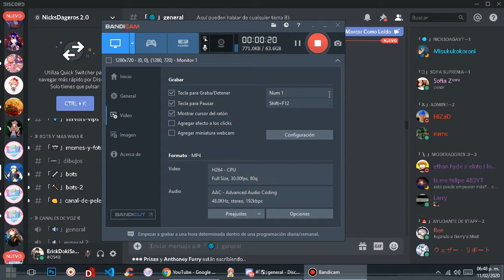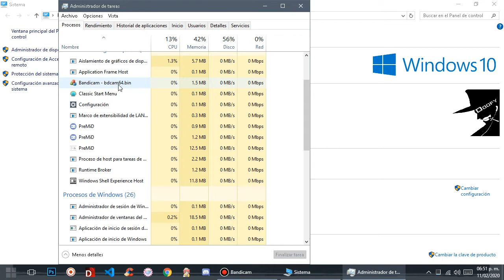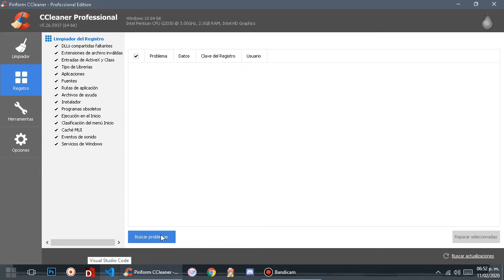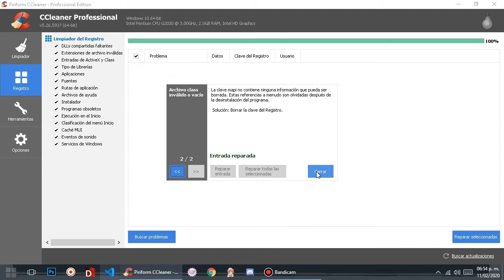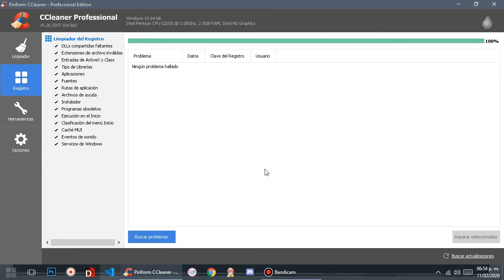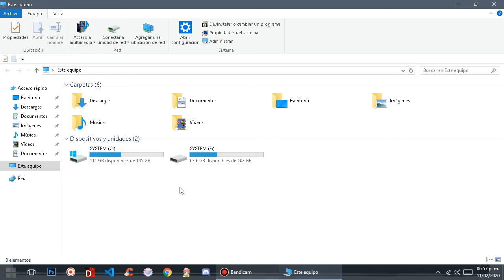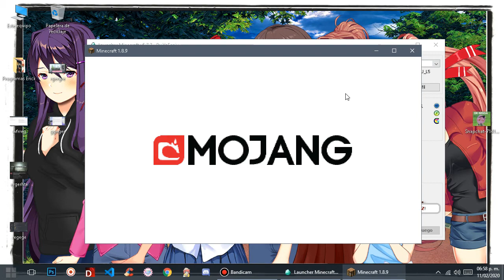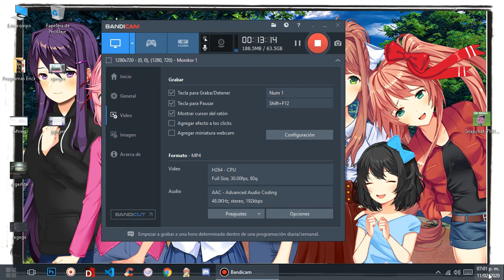¿!!WorldCrack Z Regresara!!?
Ya tengo 2 juegos por grabar :D

Minecraft - cheque el video si iba algo lento pero antes de eso no se congelaba mucho cuando estaba en grabación pero eso ya no importa

Call Of Duty ??? deberia de checar el de call of duty para tambien grabar el gameplay

tambien una cosa no se me olvida que tengo que traducir un mod de doki doki ya que lo termine lo voy a anunciar en el canal para que lo jueguen al español se que hay algunos que no les gusta el juego de doki doki literature club pero no lo han visto como es tambien tiene diferentes historias creados por los fans solo es tener algo de fe y imaginar lo que dice el texto

ejemplo: mc Al parecer monika viene quiero hacerle una sorpresa junto a yuri natsuki y sayori, apagare la luz

ustedes imaginen en sus mentes que estan apagando la luz para un cumpleaños sorpresa

Honestamente me siento algo feliz con suerte desde que hice el canal queria hacer gameplays por celular ahora como avanzo los tiempos avance a mas suscriptores y ahora grabo por computadora y con mi voz durante todo este tiempo nunca tuve enemigos jamas me metia en problemas con los demas solo hice muchos amigos por discord ;)

no me importa si no tengo visitas likes o  que le den dislikes aun asi me divierto grabando mientras juego los juegos que me gustan y los subo al canal

Proximamente
Erick History Capitulo 4 Dia De San Valentin

Proximamente
Doki Doki My Escape Traducido al español por ErickDokiSaiya Z